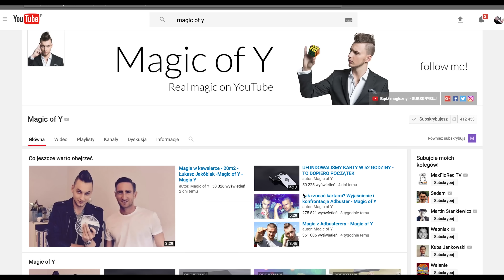OSZUKIWANIE W KARTY - WYJAŚNIENIE [4K] - Magic of Y - Magia Y